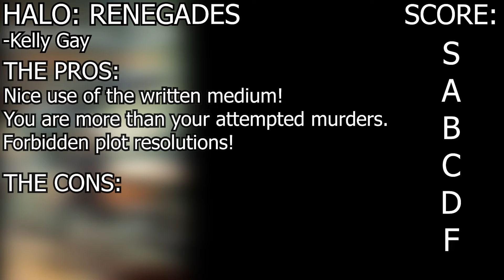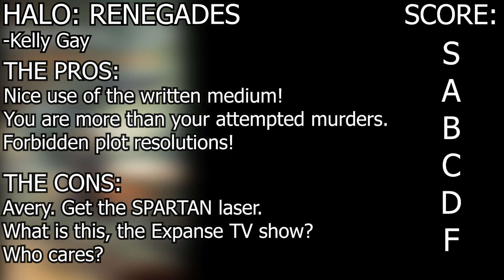I hate it (Halo: Renegades Review) | Time Trial Book Reviews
Today's book is Halo: Renegades by Kelly Gay.